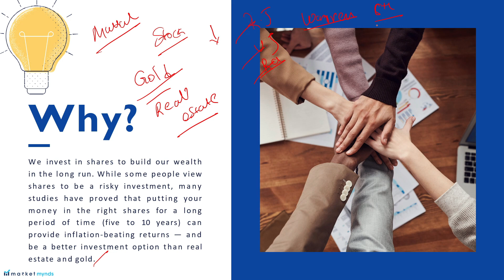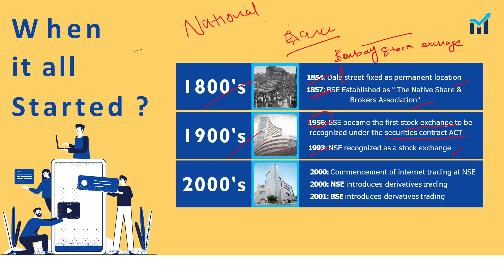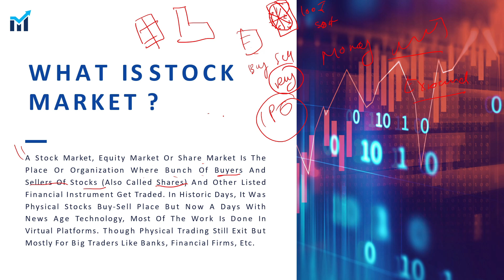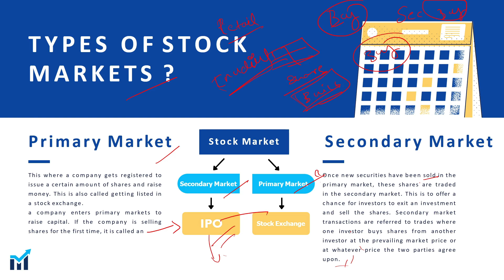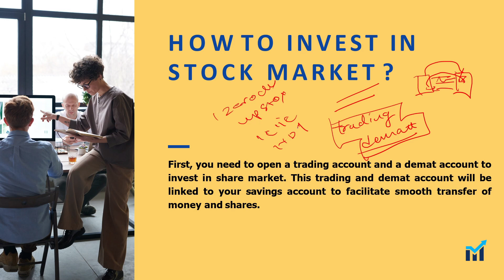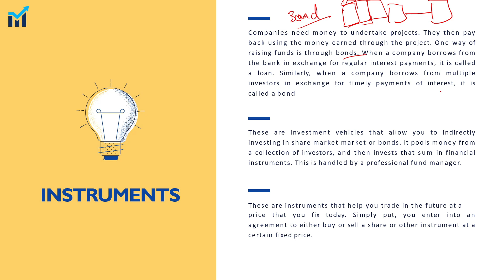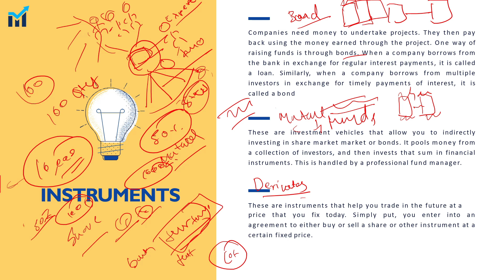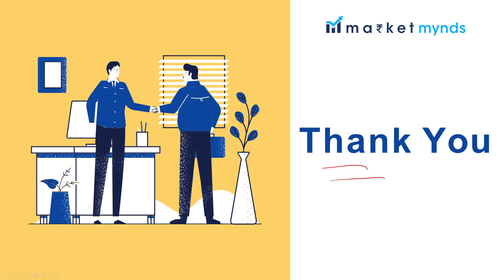Basics Of stock market lecture 1 - By Market Mynds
In this free lecture of basics of stock market you will be learning about the very basic of stock market how stock market started where it was started and other things such as types of market and instruments traded in stock market and we will clear you biggest myth is stock market gambling ? watch the video to know more